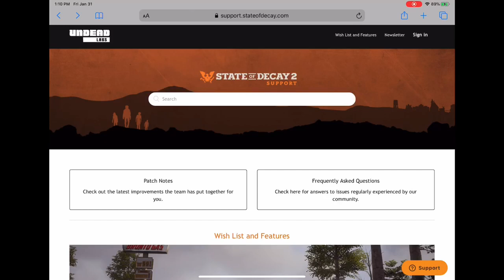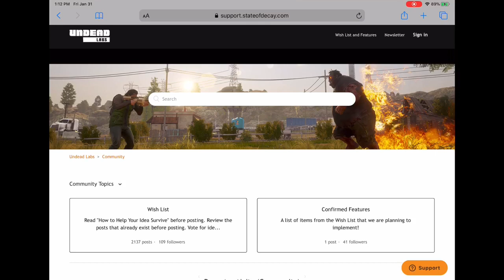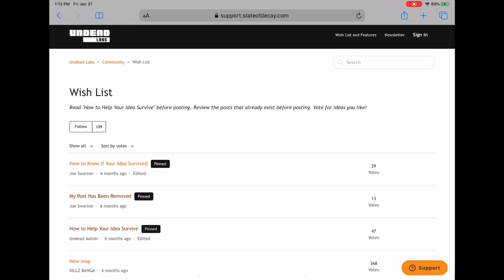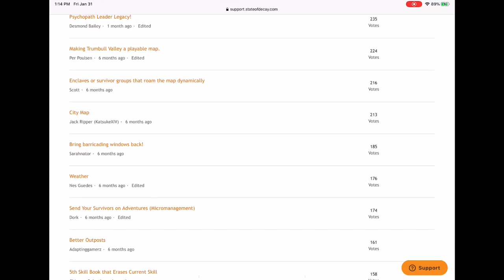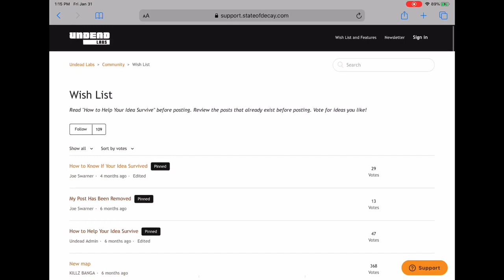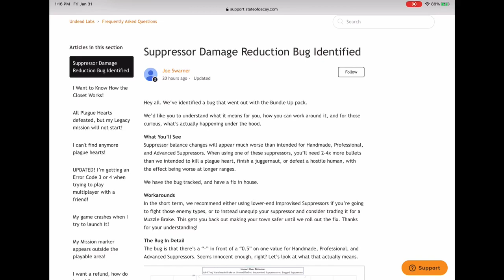State of Decay 2 - Suppressor Bug & The Wish List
So here I talk about the Suppressor Bug that they are working to fix and the infamous SOD2 Wish List... Or list of good ideas that never get implemented lol